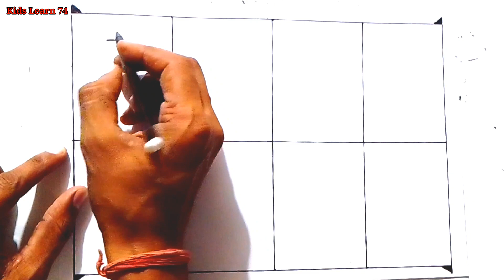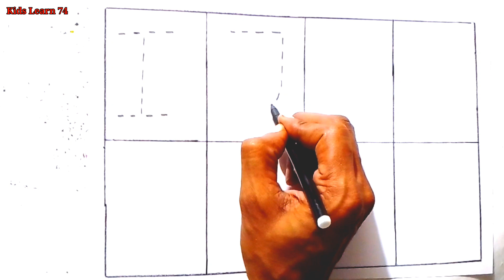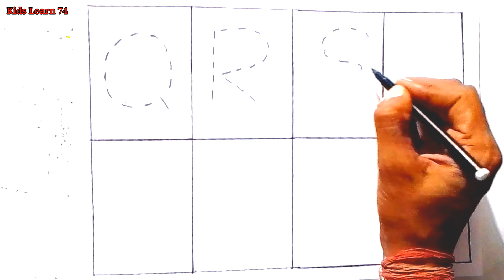ABCD Song || Abcd Song Learn Alphabet Abcd Easy for Small Child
My Channel It is our responsibility to provide maximum information to the children in sports like making them proficient in Hindi, English, Mathematics, Drawing, Sketch, Painting my aim is to teach kids as fast as possible.

Query

abc
abc for kids
abcd
abc song
abc small letters
abc handwriting book
abc hand language
abc handwriting practice
abc handwriting styles
abc handwriting song
abcd drawing easy
abcd song
abcd train
abcd drawing
abcd rhymes
abcd abcd
abcd draw and colour
abcd cartoon
abcd chatak draw colour
abcd draw practice
abcd z tak
abcd rhymes
abcd kids
education abc

Note:- All the images/pictures shown in the video belongs to the respected owners not me. I am not owner any pictures /video clips show in the video.